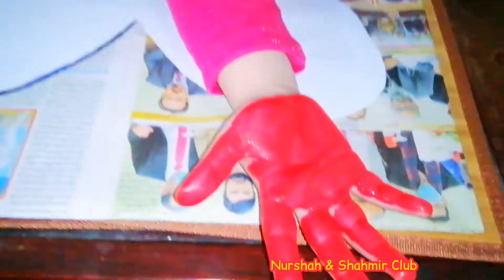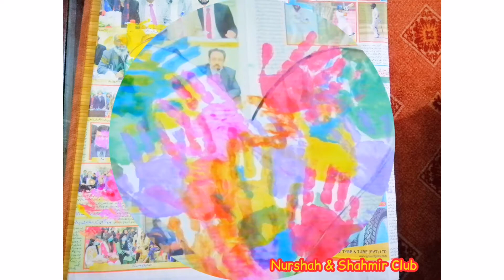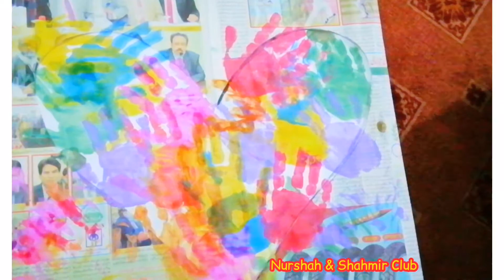Hand Print Craft For Kids & Valentine's Day | Valentine's Day Decoration Ideas | Paper Craft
Hello Friend,
               Valentine,s Day is Comming Up, & Love is all we need.So we thought show you how to make super easy Valentines craft & Decoration ideas At home.. here are best ideas of Valentines Day craft that u can easily make at home for ur special someone.It is a great way to express ur Love... &
This is the perfect idea to keep ur children busy.ur kids will have so much fun...
The effort that u put in this Craft making is sure to make Him/Her feel Loved 🥰